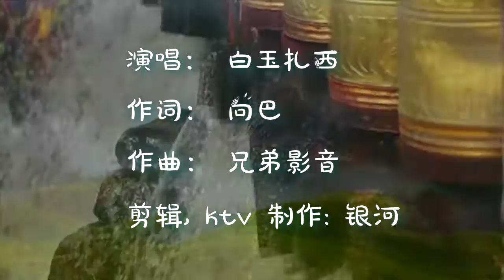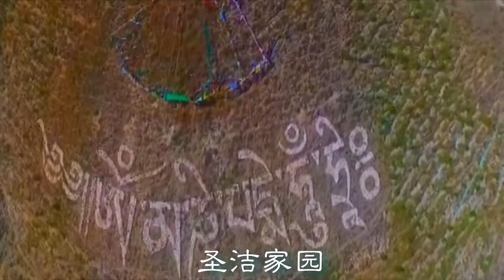白玉扎西 Payul Tashi - 家乡比如 Tibetan song 2016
This is an unofficial, noncommercial fan video for the new Tashi' s song, called "My hometown Biru". All the materials were taken from the Internet and belong to the owners of the original audio and video.

家乡比如

一曲曲古老动听的歌谣
从雪山草原深处传来
那是达布阿谐 优美的旋律
流淌的怒江 送来清清凉爽
 满山回荡绿色原野
帐篷炊烟牛羊成群
虫草芳香沁人心脾
让人陶醉江南风情
家乡比如 藏北江南
圣洁家园
 一条条吉祥洁白的哈达
 从山间峡谷世外捧出
那是娜秀儿女 豪迈的情怀
和谐的比如 我们心的归宿
冰川湖泊万种风情
骷髅秘建高原神奇
 丁嘎热巴伴着幸福
圣洁家园